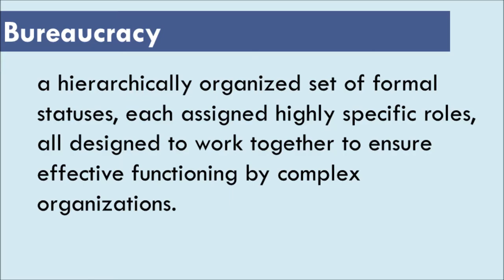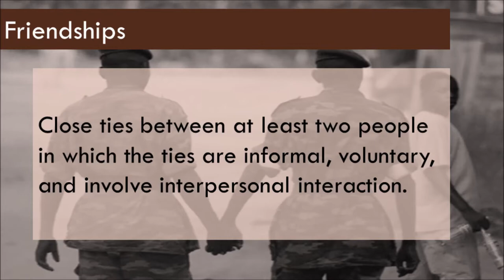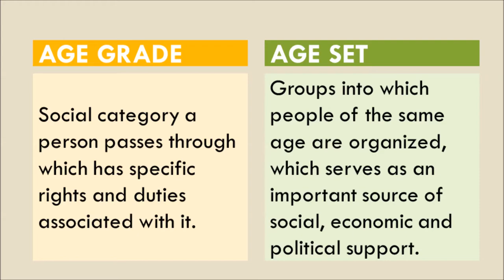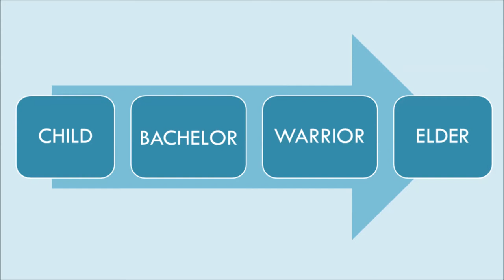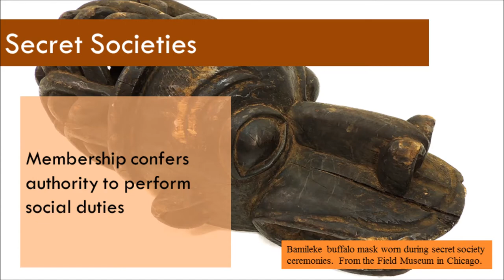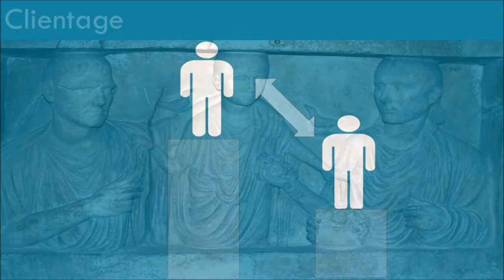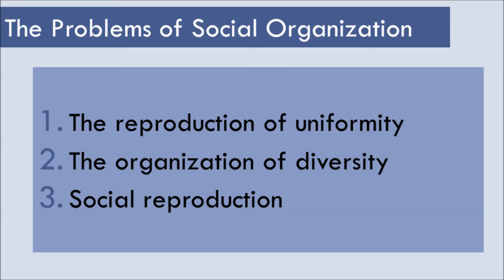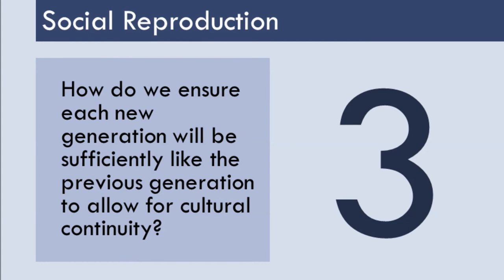Forms of Social Organization (ATH 175)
A video version of a lecture from my ATH 175 class